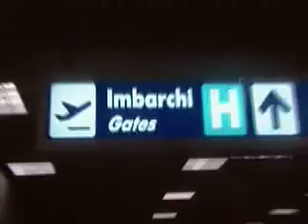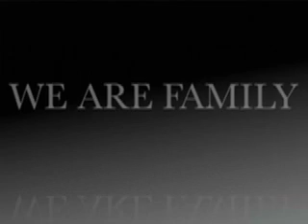RELIGHT ORCHESTRA Live in RUSSIAN FEDERATION (We Are Family - Moscow) 2010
WE ARE FAMILY club (MOSCOW - Russian Federation):
RELIGHT ORCHESTRA - "MY HOUSE STYLE" TOUR 2010.
Robert-Eno (Dj), Alex Montana (voice & percussions), Mark Lanzetta (voice & violin), Manuelle (female vocals), playing house music live:
1) Gam Gam (Relight Orchestra rmx 2010);
2) Relight Orchestra feat. Baccano - Maracanà (2010 Mundial dub);
3) Stereo Touch - There must be an angel (Relight Orchestra bootleg 2010);
4) Relight Orchestra & Melanie - Turn the beat around (Lorenzo Ghetti 2010);
5) Relight Orchestra & Horizons - E ta (Relight Orchestra dub 2010).

All these tracks are included in:
"MY HOUSE STYLE"  (Relight Orchestra remix collection 2010)